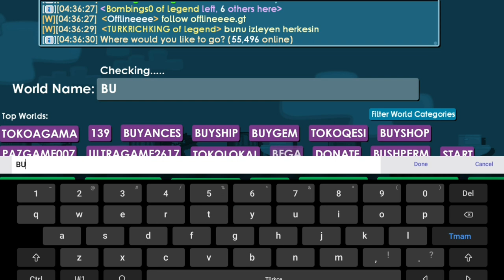Biggest trade in Growtopia ?? | Bought Buy+ world for 200 BGL